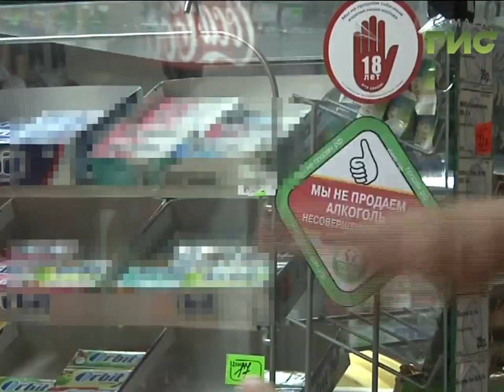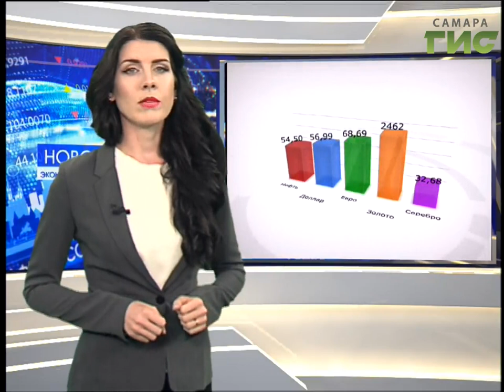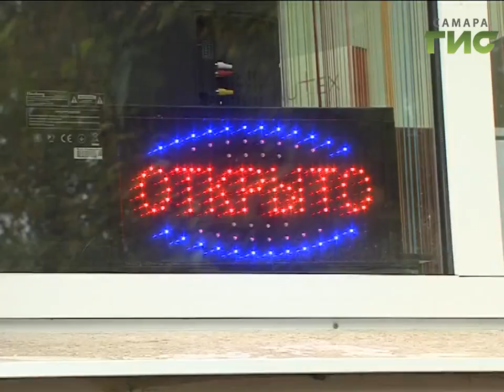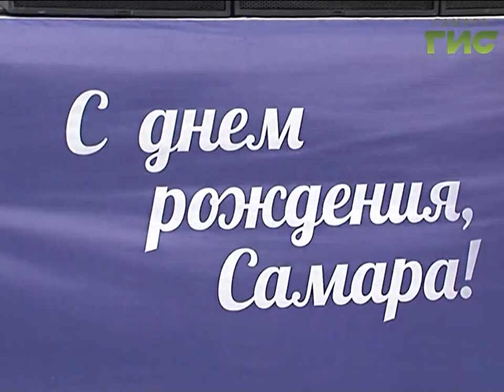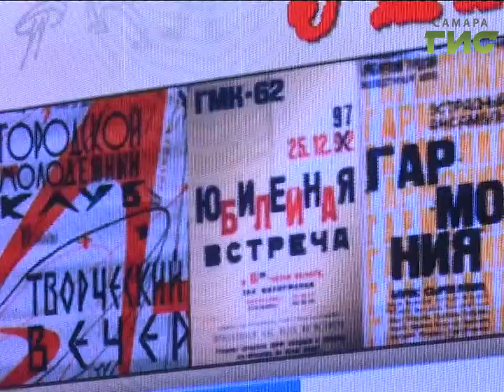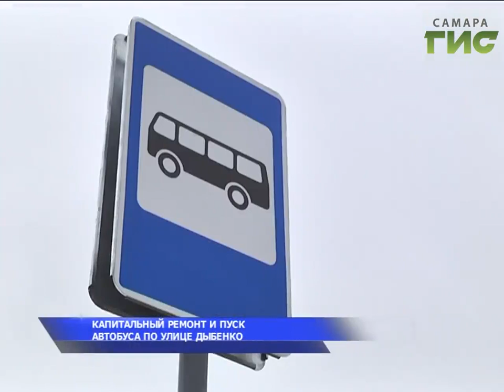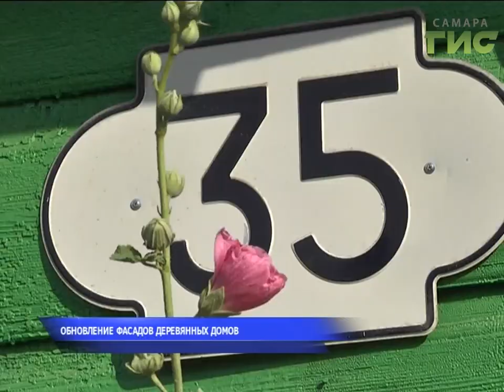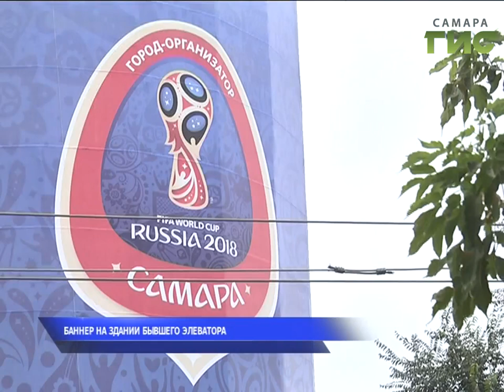«События» от 08.09.2017 (вечер)